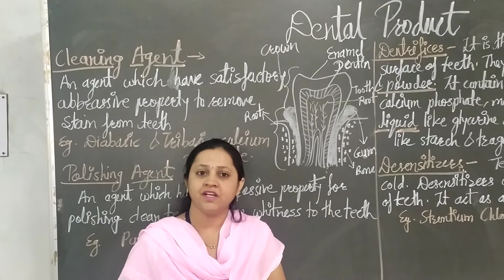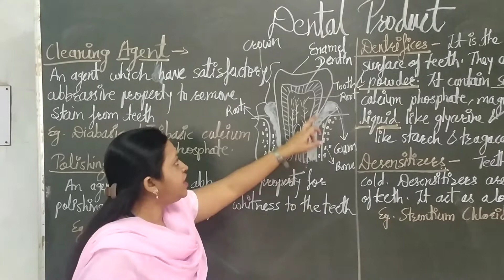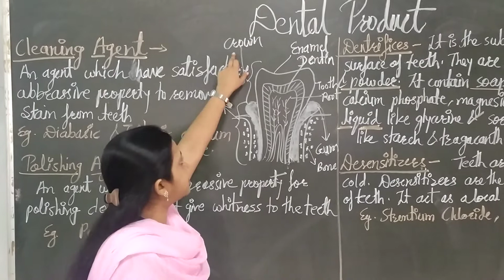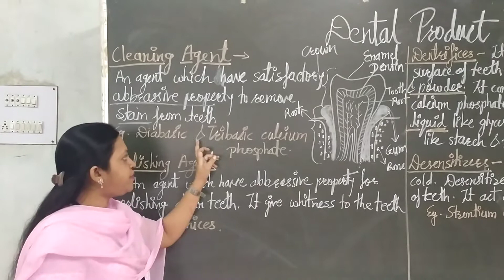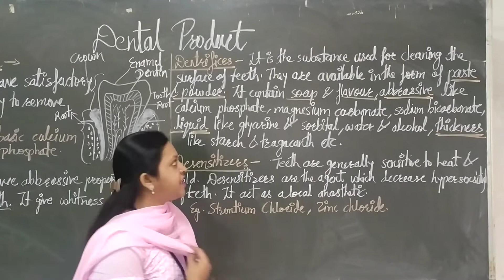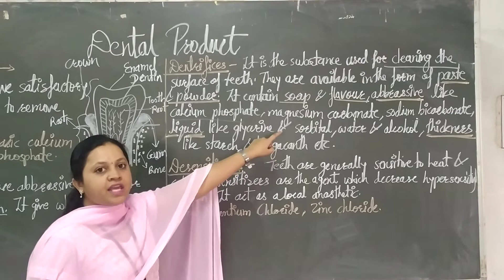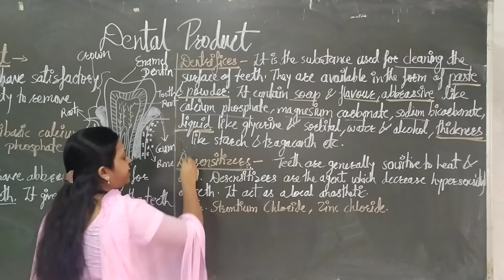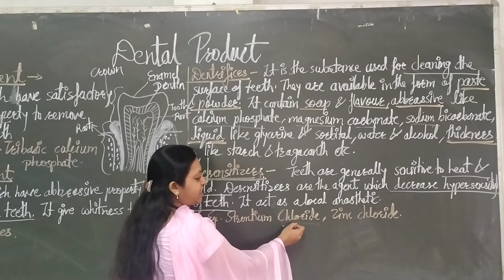Dental product Cleaning Agent, Polishing Agent, Dentrifices, Desensitizers.